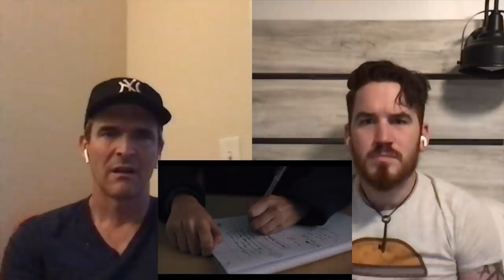DELHI CRIME - SEASON 1 EPISODE 4 REACTION!!